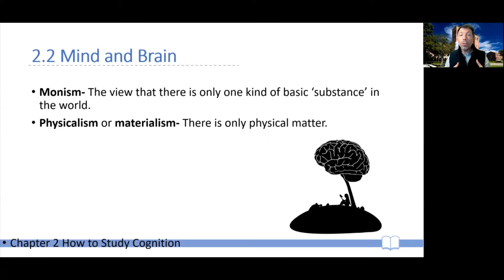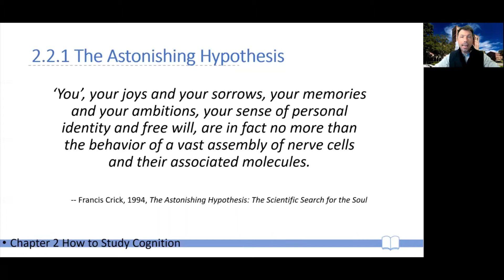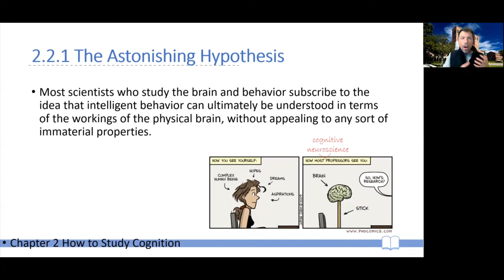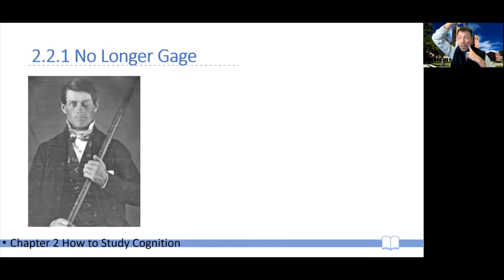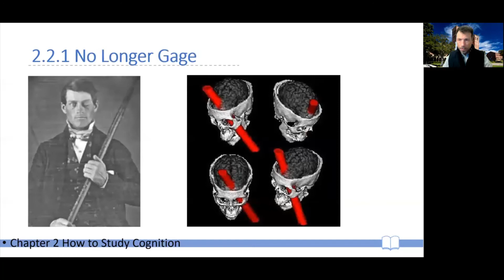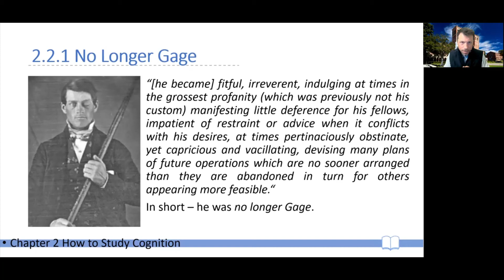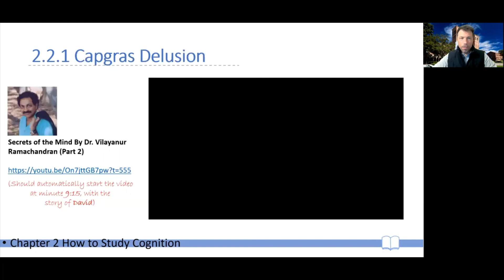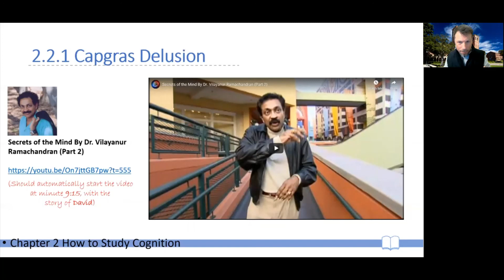CogPsy W01b -- Ch02 -- 03 Mind-Body Prob: The Astonishing Hypothesis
The Astonishing Hypothesis:
‘You’, your joys and your sorrows, your memories and your ambitions, your sense of personal identity and free will, are in fact no more than the behavior of a vast assembly of nerve cells and their associated molecules.

 -- Francis Crick, 1994, The Astonishing Hypothesis: The Scientific Search for the Soul